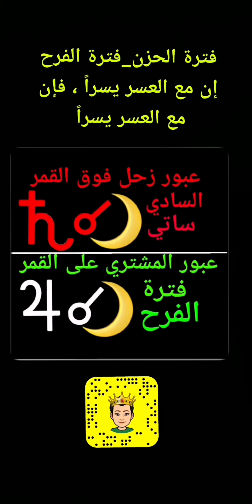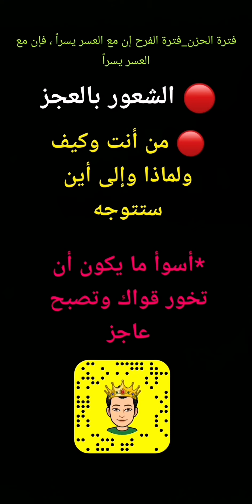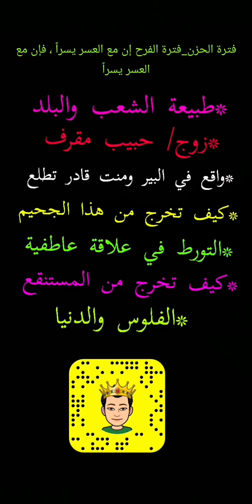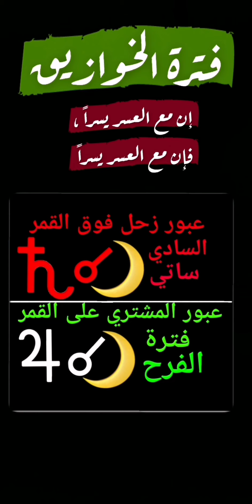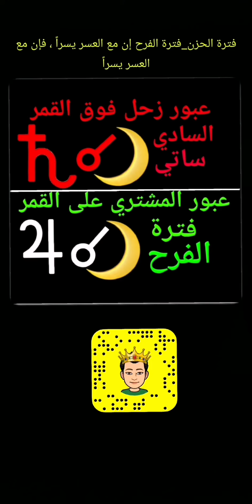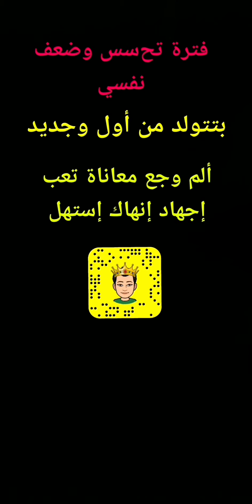السادي ساتي فترة الحزن ، وفترة الفرح